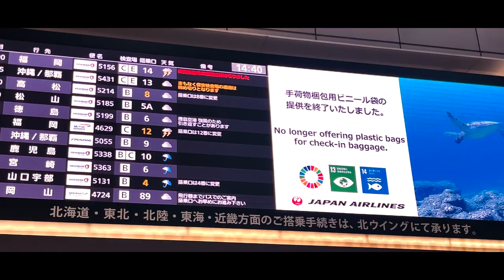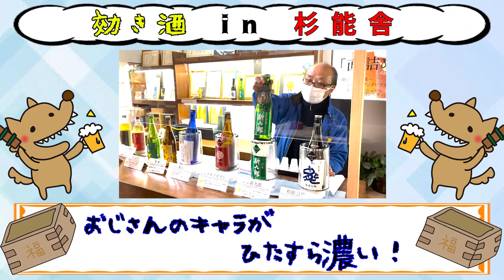【Vlog】寝坊！？豪風！？やらかしまくりの福岡出張に密着！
こんにちは！琴乃です♪
3本目の動画投稿ですヽ(｡･ω･｡)ﾉ
出張で福岡に行ってきたのでVlogを撮りました！
今回もなにかとやらかしが多くて落ち着きのない出張になってしまいましたね…
琴乃やPaletteの行く末を暖かく見守っていただけると嬉しいです…！

Café & Bar Paletteは「誰でも気軽に一日店長ができるCafé & Bar」です。
白を基調としたスタイリッシュな店内で、昼はカフェ、夜はバーとして、費用0円で一日店長をすることが出来ます。
店内にはミニライブステージやカラオケ、映画やネットTVも観れる大きなモニター、
自身の作品を展示できるギャラリースペースのご用意もあり、様々な用途でお楽しみいただけます。
是非Café & Bar Paletteにて、楽しいひと時を過ごしてみませんか。